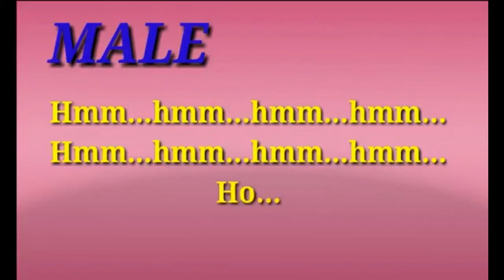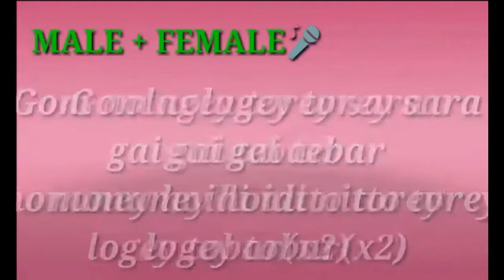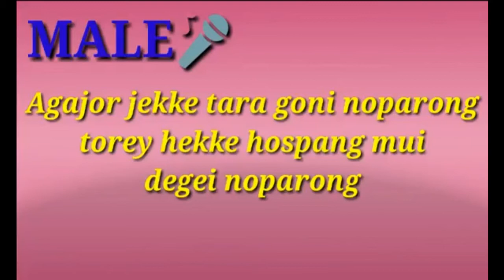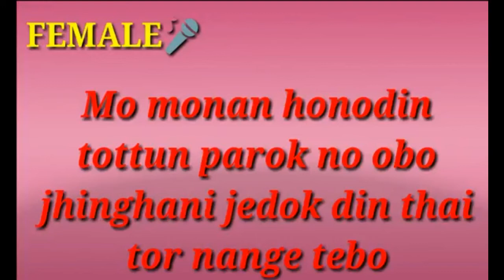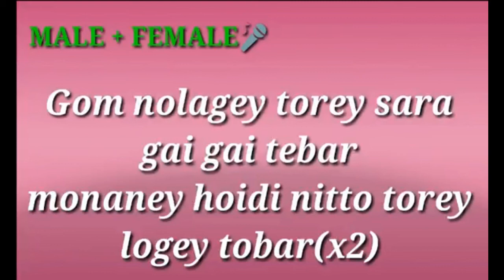Gom nolagey torey sara new chakma karaoke with Lyrics song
Request any kind of karaoke songs